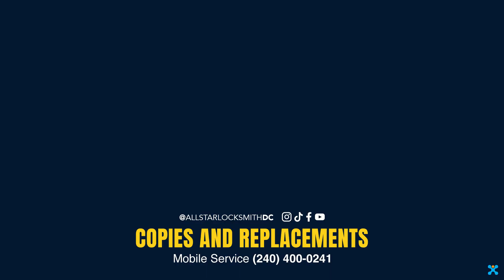2017 Toyota 86 key programming 🔑 🚘 Tested and WORKS!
EVERYTHING WORKS PERFECT  💯 ✨

Mobile Service calling 📲 📲 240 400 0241